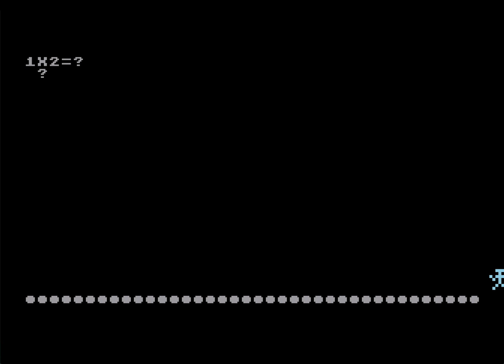Maths Hop (Atari 8-bit Cassette 50 Game 16)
Imagine a society where if you needed to hop then you had to multiply two numbers together. Imagine! Maths Hop has you covered in that respect - you can now live out that dream. And what a dream, eh? What an amazingly shit dream.